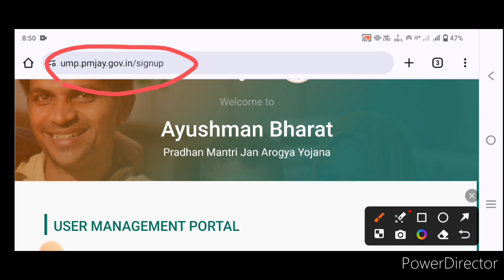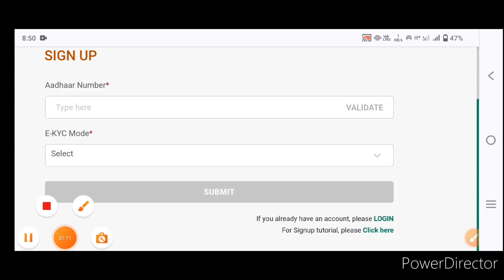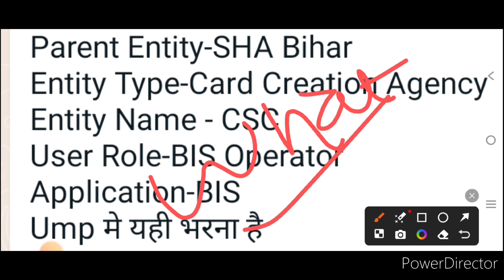Ayushman Card Operator ID Kaise Banaye | Ayushman Card Operator Id Registration 2024 Live Process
Ayushman Operator ID Kaise Le | PMJAY Operator ID Apply | How to apply for ayushman operator

This Video is About Ayushman Operator ID Free Registration 2024 .we'll guide you through the process of obtaining a PMJAY Operator ID for free registration. Pradhan Mantri Jan Arogya Yojana is a revolutionary healthcare scheme in India, and we're here to make sure you can access its benefits hassle-free. Follow the steps outlined in this video to get your Operator ID and join the mission to provide affordable healthcare to all.

ayushman card operator id kaise banaye 2024
aayushman operator id free registration 2024
ayushman card operator id registration
aayushman bharat card account create